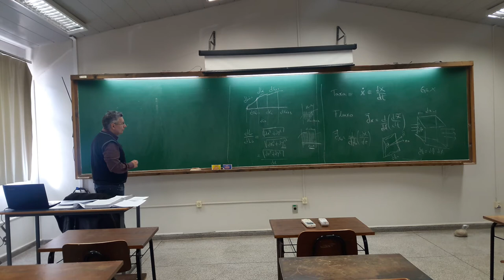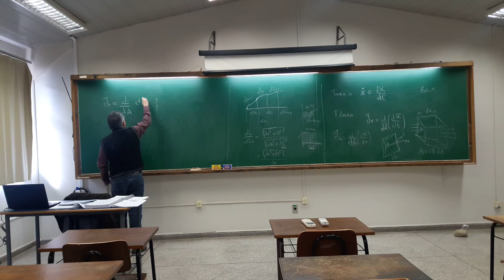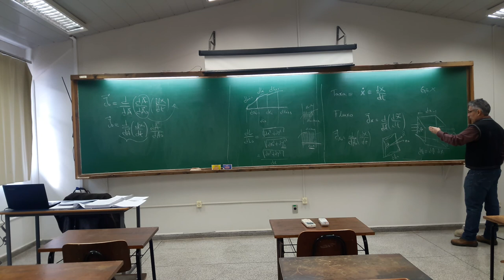3a Aula Mecanica da Fratura Fractal 3_5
Nesta terceira aula descreve-se a...